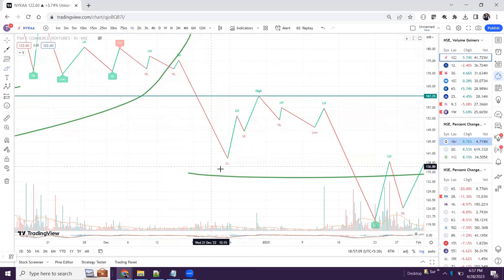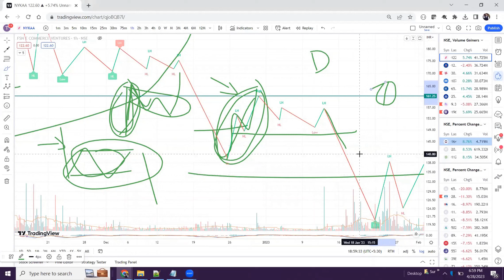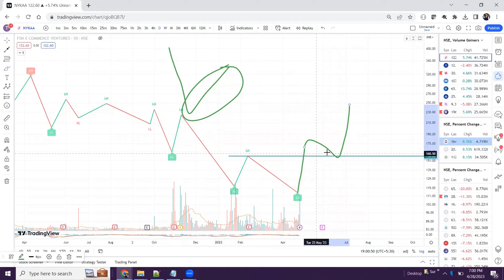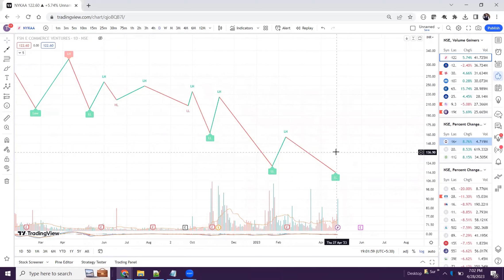WATCH THIS VIDEO BEFORE INVESTING | MARKET STRUCTURE BASICS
in this trading tutorial, we are going to take a deep dive into Market Structure - what is price action, how to understand market structure, how to draw structure correctly and some more advanced market structure concepts.

An understanding of market structure lays the foundation of every trading strategy. If you have a lack of understanding of the basics, you will never progress with the more advanced trading concepts.

This is a very comprehensive and long video and probably the only market structure video lesson you need.. So, make sure to focus, take notes, watch this video a few times and stay tuned for the next ones!

Elliott waves series

Begineers series

Swing trading series

Advance price action demand and supply

This Channel is about Trading and Investing in Stock Market. My main motive is to teach you how to trade, because when I started my journey of trading, there was no one to guide me.
My mission is to increase awareness among Investors and Traders and to help them get better at what they do. I truly believe that Stock Market education should be Accessible for all and over the next many years, I aim to contribute immensely to this cause.
Most of the videos here would revolve around Trading in Stocks, Investment in Stocks, Risk Management and Stock Market Psychology. I intend to cover Stocks, Futures, ETF's and Options Trading along with topics on Technical Analysis and Fundamental Analysis.
I welcome you here and I wish you will benefit immensely from this channel